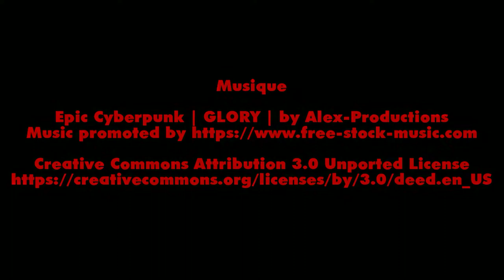Djinn - 24e festival de cerfs-volants de Cayeux-sur-mer - 20210612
Cerf-volant 4 lignes Djinn au 24e festival de cerf-volant de Cayeux-sur-mer. Pilote : Thierry BRESSURE.